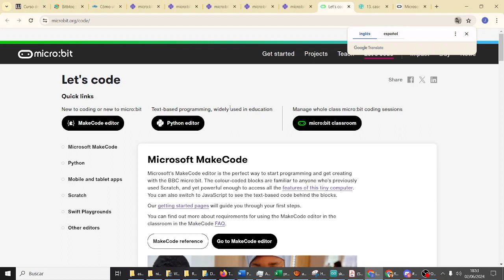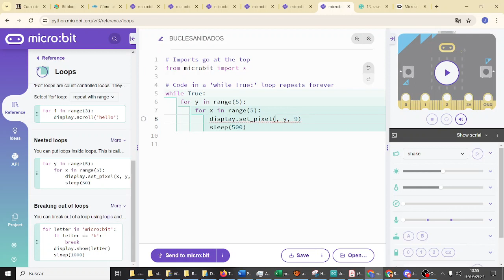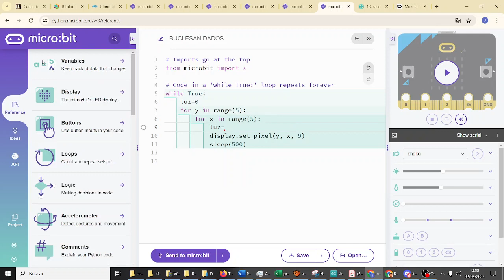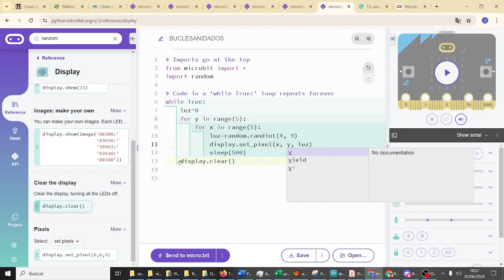micropython Bucles anidados micro:bit CYR 3ESO IES Monterroso